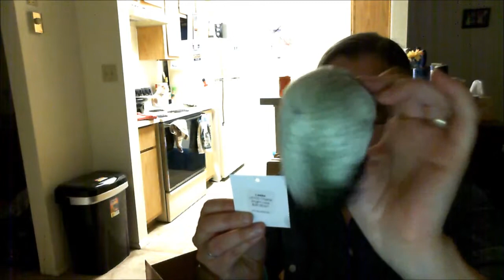Looking to Travel: BlueFairy Sleeping Leila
I have a BlueFairy Sleeping Leila on Junior Blossom Body (Misty Rose Skin) for sale. Asking price is 325USD + shipping. Extras included.